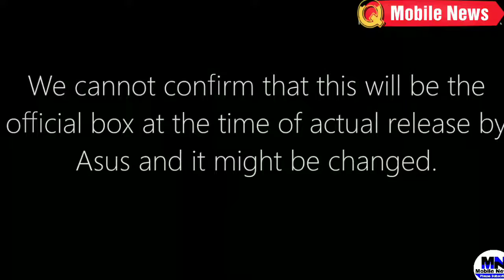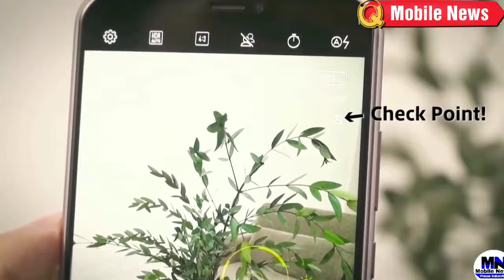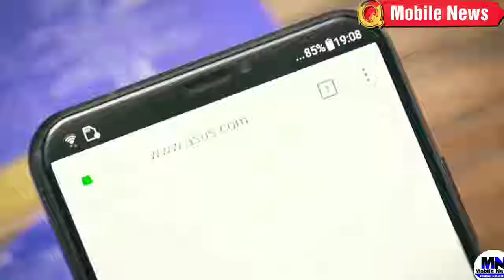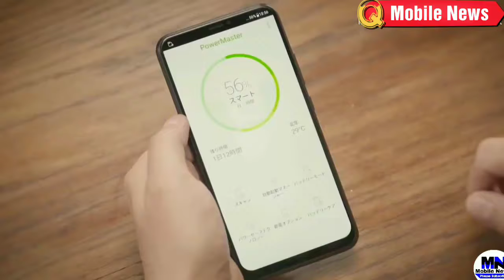Asus zenphone max pro m2 unboxing and hand's on review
Asus zenphone max pro m2 unboxing and hand's on review launching date 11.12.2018 in India